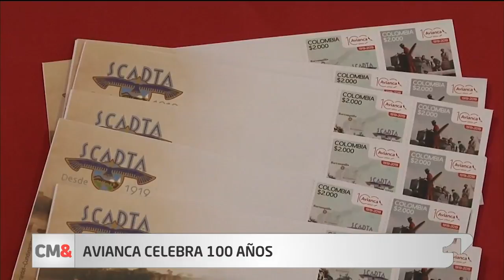Presentan estampilla homenaje a los 100 años de Avianca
21. 892 estampillas circularán desde este martes en Colombia y el mundo que conmemoran los 100 años de la aerolínea Avianca.